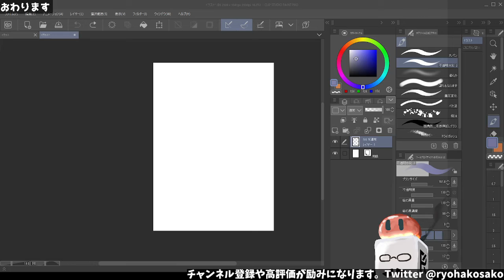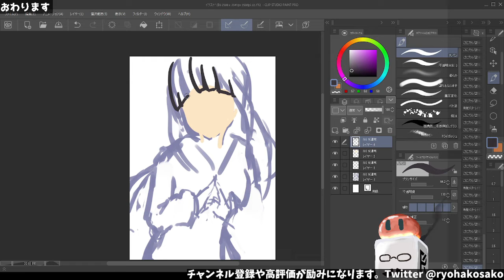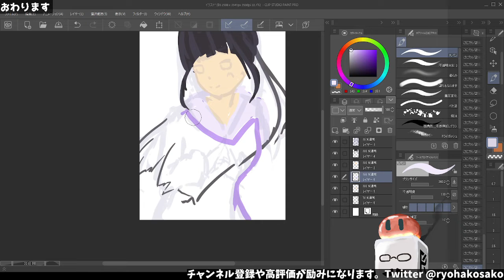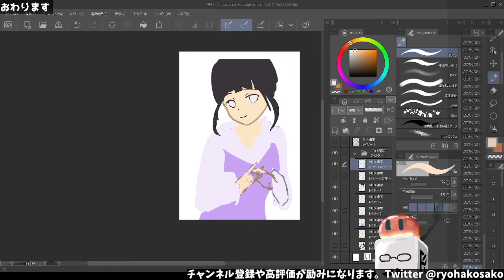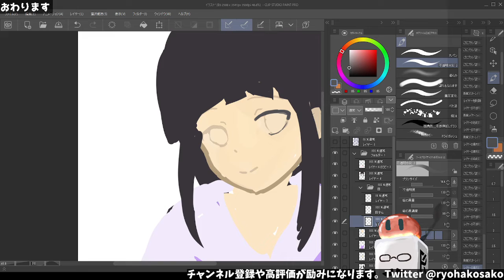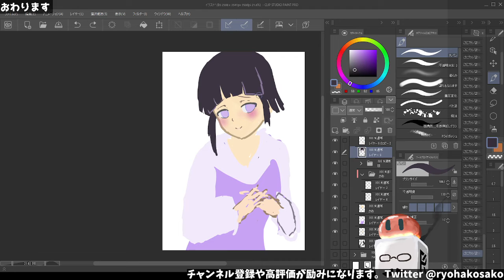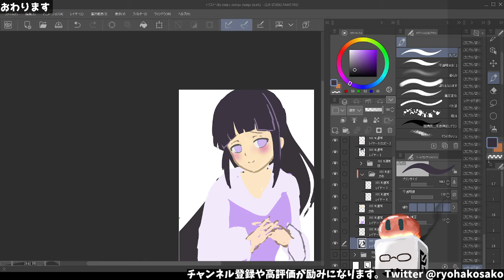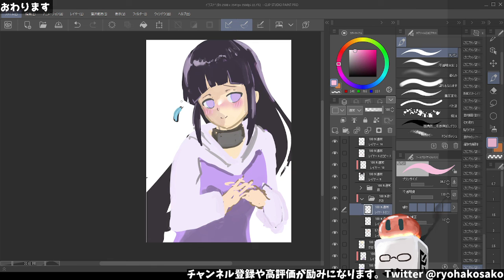【イラスト制作 #1】ヒナタを描く NARUTO Hyuga Hinata【たのしくかこうぜ！！】